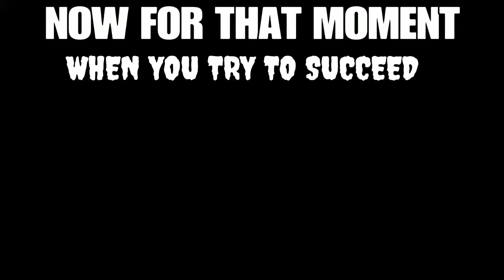GTA 5 funny moments